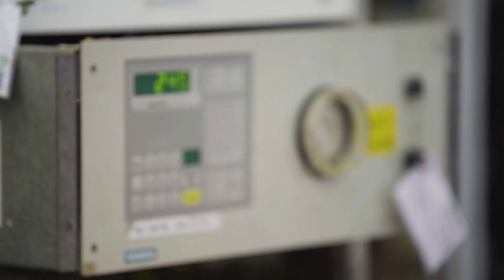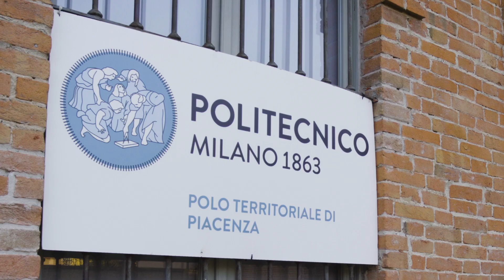Laurea magistrale in Energy Engineering - Renewables and Environmental Sustainability (RES)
This video is about the Laurea Magistrale (equivalent to a M.Sc.) programme in “Energy Engineering - Renewables and Environmental Sustainability (RES)”, which is held in Politecnico di Milano – Piacenza Campus